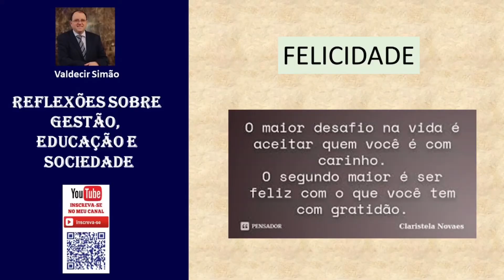Felicidade. Você é FELIZ? Felicidade Existe?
DESTAQUE:
Os Segredos do Pai-nosso eBook Kindle

Sou associado do Amazon.com.br e destaco algumas oportunidades:
- Kindle Unlimited: mais de um milhão de títulos para você escolher que podem ser baixados nos aplicativos de leitura Kindle em qualquer dispositivo por R$19,90 por mês. Acesse a Amazon (Brasil) e faça sua assinatura pelo

LUMINÁRIA PARA GRAVAÇÃO:
- Luz e Iluminador Ring Light 6 Polegadas 36 Led Usb Led Misto Mesa, na Amazon (Brasil)
- Kit Completo Ring Light Com Tripé Dimmer Youtuber Selfie Pro, na Amazon (Brasil)

LIVROS:
- REINVENTE SUA VIDA
- Teorias de Aprendizagem (Português) na Amazon (Brasil)
- Neurociência e educação: Como o cérebro aprende (Português) Capa dura, na Amazon (Brasil) - Teorias da aprendizagem: o que o professor disse (Português) Capa comum, na Amazon (Brasil)
- Desenvolvimento e aprendizagem em Piaget e Vigotski: A relevância do social, na Amazon (Brasil)
- Sala de Aula Invertida - Uma Metodologia Ativa de Aprendizagem (Português), na Amazon (Brasil)
- Aprendizagem Baseada em Projetos: Educação Diferenciada para o Século XXI (Português) Capa comum, na Amazon (Brasil)

ELETRÔNICOS:
- Echo Show 8 - Smart Speaker com tela de 8" e Alexa - Cor Preta, na Amazon (Brasil)
- Um dos melhores FONE DE OUVIDO SEM FIO DO MERCADO - Fone Syllable s101 Tws Sem Fio Bluetooth 5.0 na Amazon (Brasil)
- Computadores e Informática, na Amazon (Brasil)